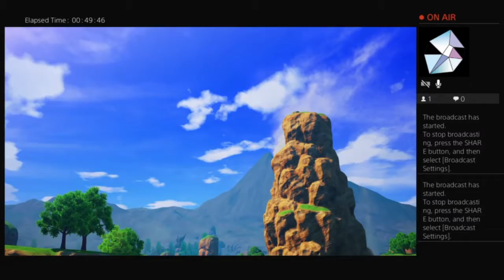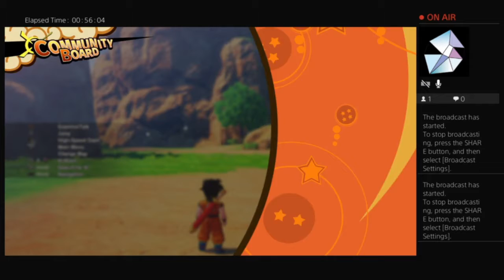Dragon ball z kakarot part 8 going ape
Welcome viewers, fans, family, and friends. Wolf is back. Wolf and Friends are up to no good in all video games!